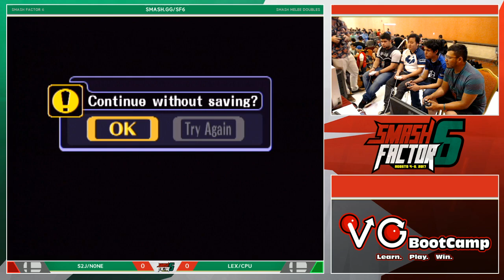Smash Factor 6 - n0ne & S2J Vs. Lex & cpu - Winners Quarters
Smash Factor 6, 4-6/08/2017, Puebla, Pue.